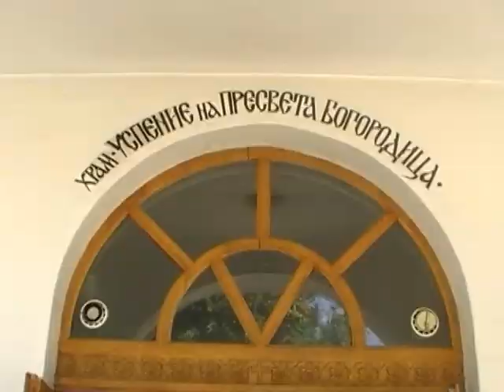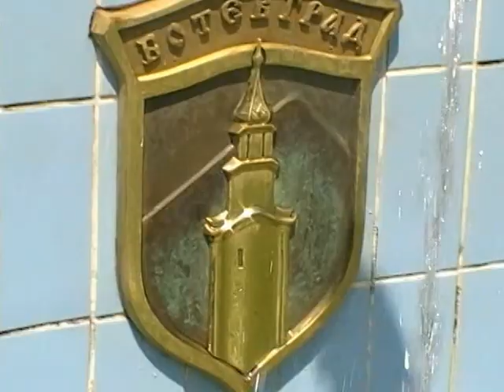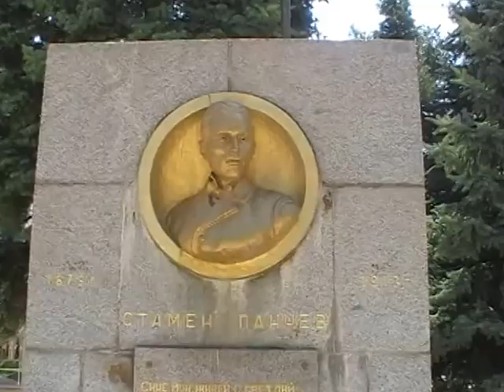БОТЕВГРАД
Ботевград е град в Западна България в Софийска област. Той е втори по големина в областта след Самоков и е административен център на Община Ботевград. Ограден е от Стара планина.